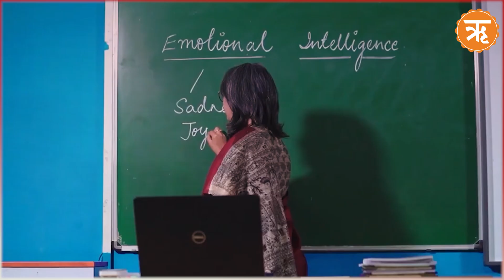China का दावा खारिज : संसद में प्रस्ताव पेश कर America ने माना Arunachal को Bharat का अभिन्न अंग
Description-
जब कोई देश शस्त्र और शास्त्रों से परिपूर्ण निरंतर आर्थिक पथ पर तेजी से आगे बढ़ता है तो खुद ब खुद विश्व के दूसरे देश उसका लोहा मानने लगते हैं। जैसे अब अमेरिका ने भारत के लिए किया। भारत का अभिन्न अंग होते हुए भी अरुणाचल प्रदेश को चीन गैर संवैधांनिक ढंग से अपना कहता आया है, लेकिन अब इसी चीन को अमेरिका से झटका मिला है और चीन के एलएसी पर यथास्थिति बदलने के प्रयासों और सैन्य कार्रवाई की आलोचना की है।